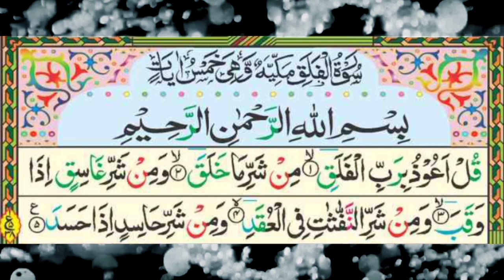Quran pak ko Kis Tarah padhe sabaq no.9 Surah falaq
Quran Majeed ko tajweed ke sath padhna ab Hoga Aasan Jis Kisi Ne 10 video Desh dekh li ummid hai ki uska najra bilkul sahi ho jaega Jo kayde Byan kiye gaye hain Har Surat Mein बार-बार Vahi kayde dohrae gaye hain isliye ke majbut ho jaaye kayde Jab kayde majbut Honge to Fir kahin se bhi Quran pak Shuru Karega kayde pahchan Lega Jab kayde pahchan Lega to Fir vah Galti Nahin Aaegi aap Logon ki duaon se Maine Ek kam Shuru kiya tha ab Inshallah aap Logon ke liye Kuchh aur Lekar Aaunga naya lekin aap Logon se darkhast hai Meri Jarur help ki Jaaye Ne kam Mein Jiski bhi help ki Jaaye sawab hi hota Hai Allah Hafiz